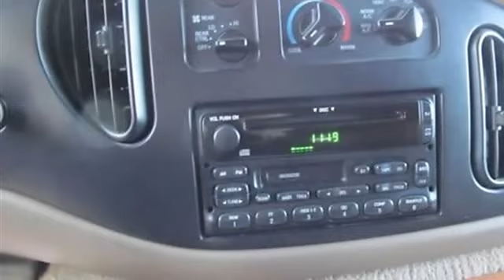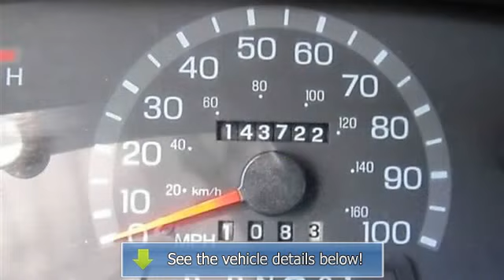2000 Ford E-150 - Street Smart Auto Brokers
Street Smart Auto Brokers
307 East Arvada

For Sale: 2000 Ford E-150
VIN: 1FDRE14L0YHB24524
Engine: 5.4L V8 PFI SOHC 16V
Drivetrain: Rear Wheel Drive
Transmission: 4-Speed Automatic
Mileage: 143,706
Color: WHTE (exterior) Other (interior)

Features:
This 2002 Ford Conversion Van Sport is in very nice condition. It has a foldable sofa bench seat in the back, Captains chairs, the lighting package, window shades, an AM\FM CD player, Bluetooth and a TV\DVD\MP3 player, Cruise Control, Power Windows, Privacy Glass\Tinted Windows. This Conversion Van is a very comfortable ride!!! The engine runs strong, the tranny shifts smooth and there is a lot of tread left on the tires. If you have been looking for a nice conversion van for an affordable price, call Frank, Loren or Josh automatic transmission